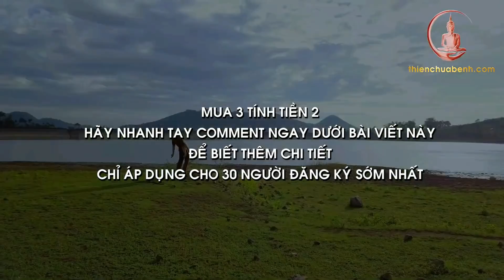Bài Vẩy Tay Thần Kỳ - Đạt Ma Dịch Cân Kinh 4 Thức Trị Bệnh (Zalo Thầy 0903362388)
3 chiêu cuối Dịch Cân Kinh, 2 chiêu cuối Bát Đoạn Cẩm và bài Tổng chỉ có trong các khóa học này

Các trường hợp bệnh nặng, kinh tế ít thì cứ nhắn qua thầy sẽ dạy Miễn Phí, còn bình thường thì chúng ta đóng học phí để duy trì lớp, do kinh phí để quay dựng video, thuê người làm việc, hỗ trợ rất lớn!